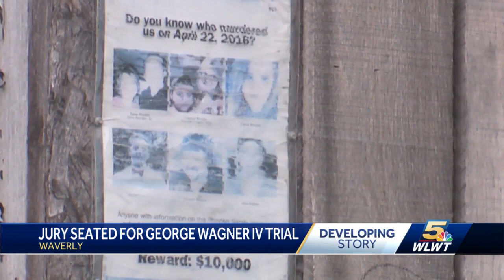Jury seated in Pike County massacre trial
Opening arguments in George Wagner the Fourth's murder trial are scheduled for next week in Waverly.